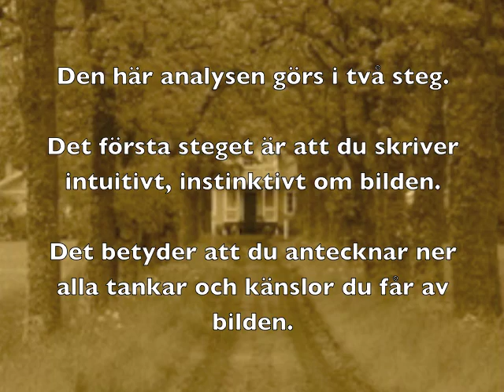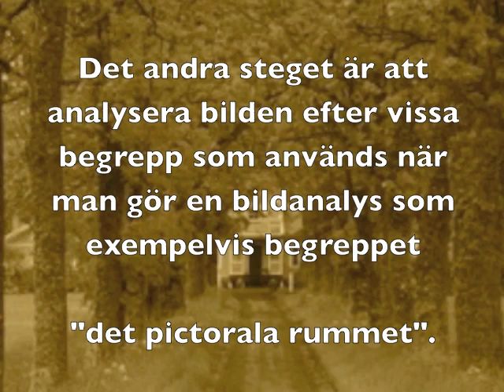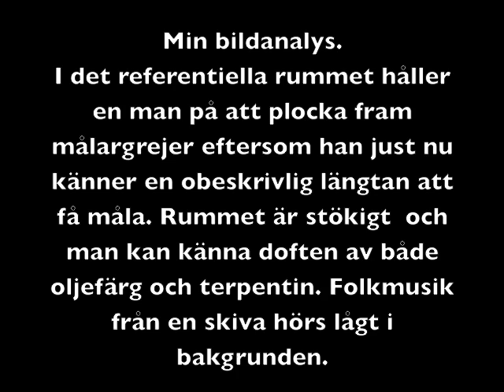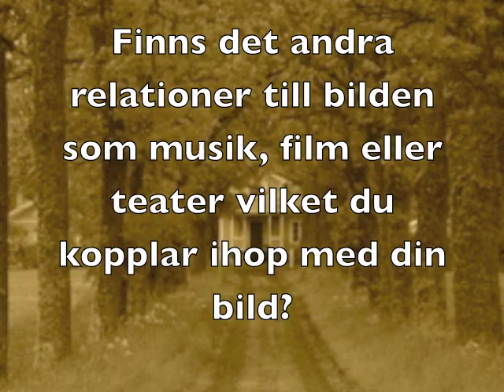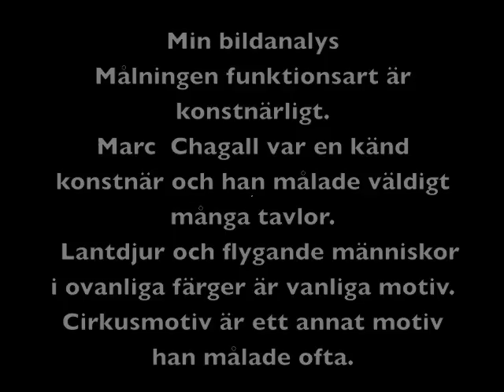Bildanalys.mov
Bildanalys enligt Göran Sonesson